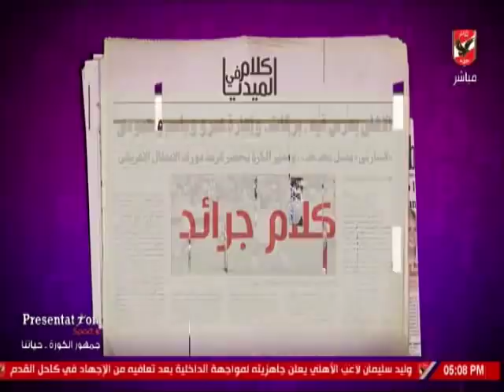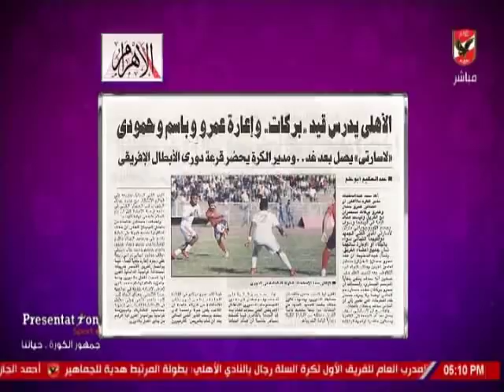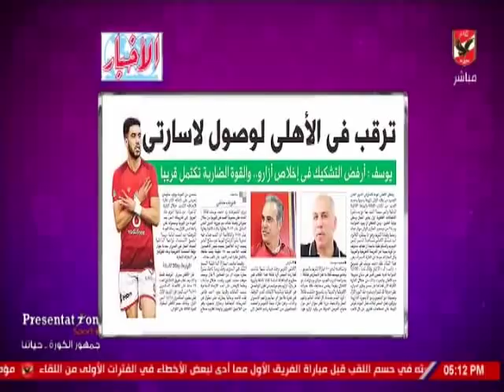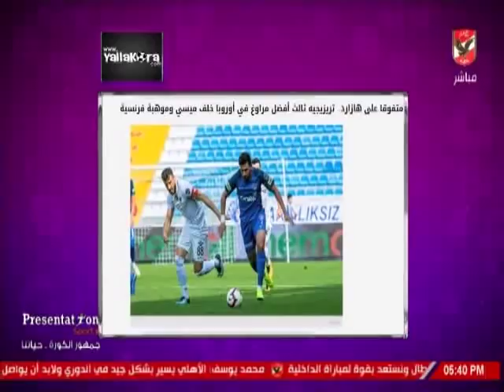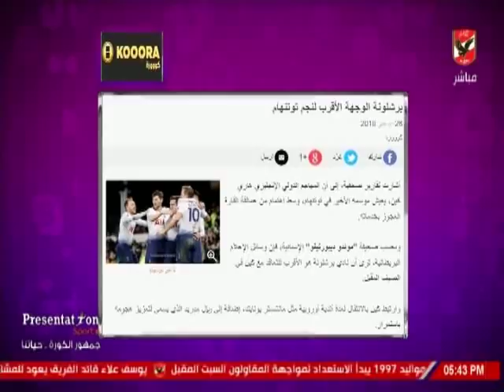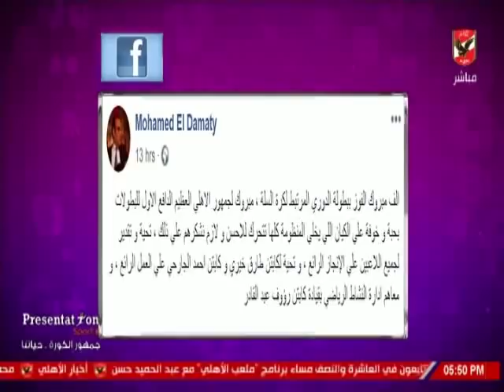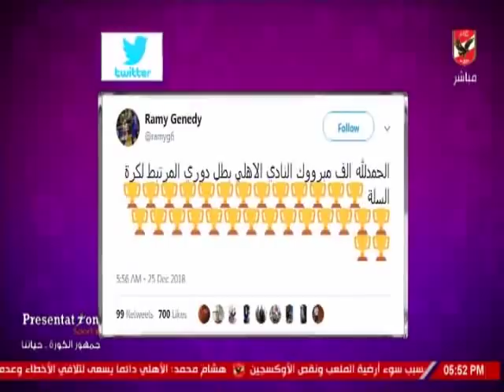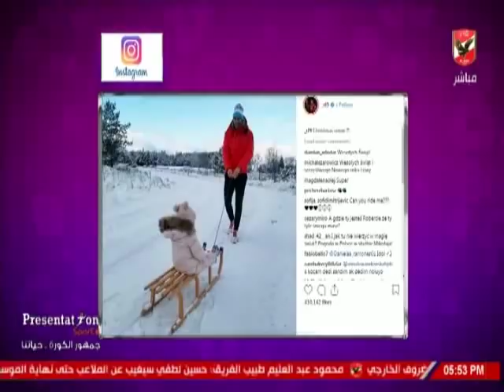حلقة كلام فى الميديا مع شيما صابر 26-12-2018